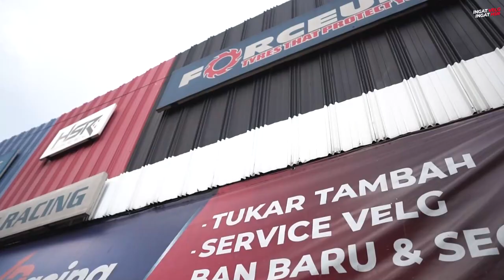Bongkar Abis JWRacing Velg Second Jatiwaringin Bekasi!